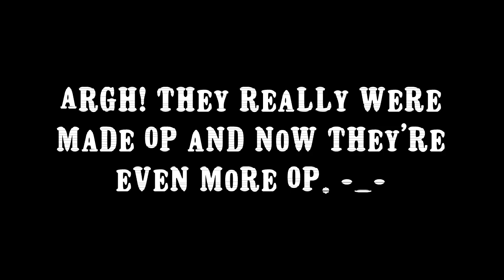Let's Play The Forest S1 E12: Cannibal Fever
I apologize for my misspelling & derpiness throughout the episode, it just wasn't my day haha. *TheCriminalViolin Presents: The Forest E12! There is so many Cannibals, we catch Cannibal Fever!*

Wants some indie tunage? Take a gander at my music!

And as always, stay safe, stay fluffy & buh bye! :D

ShibaLeWoof! :3